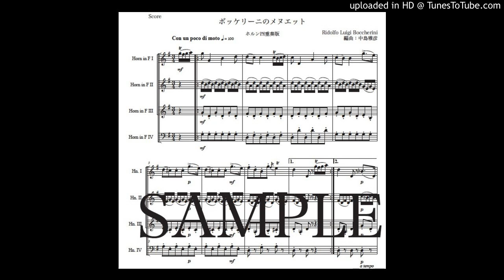「ボッケリーニのメヌエット」ホルン四重奏版（編曲：中島雅彦）